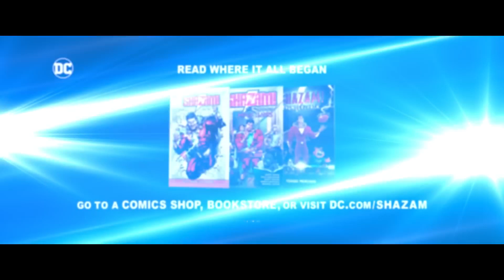SHAZAM! FURY OF THE GODS - Official Trailer 2